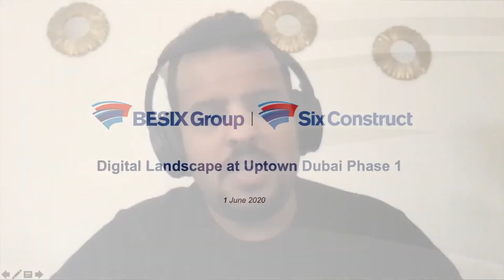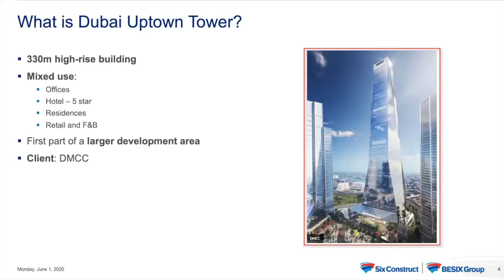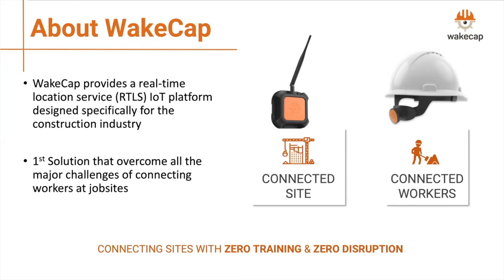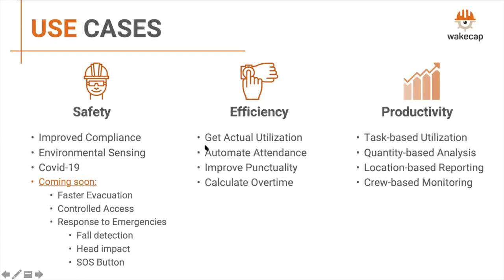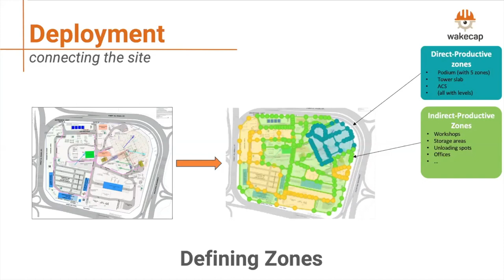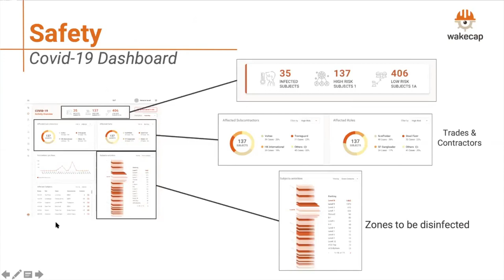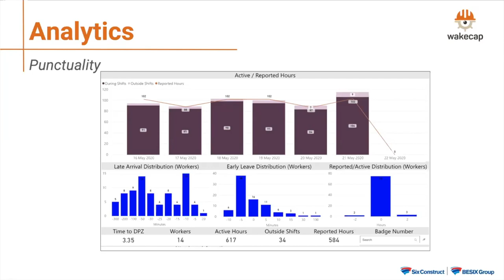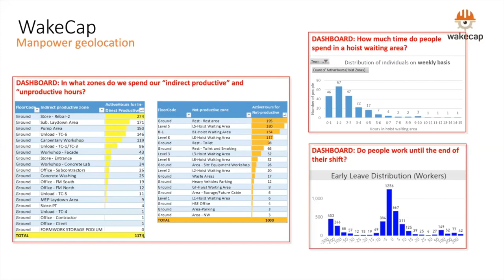WakeCap Webinar with BESIX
Luis Miguel Monteiro, Project Director BESIX joined us to share his experience in deploying smart-site solutions, like WakeCap, in high-rise projects to improve safety, reduce inefficiencies, and sustain productivity during the whole life-cycle of a construction project.